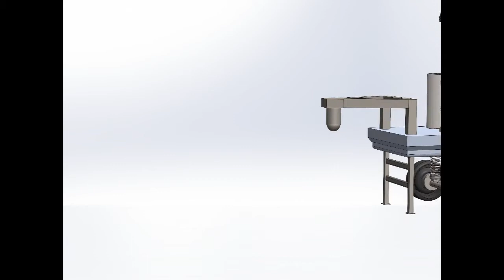CONCRETE 3D PRINTER TRAILER: ME 1670 GATECH